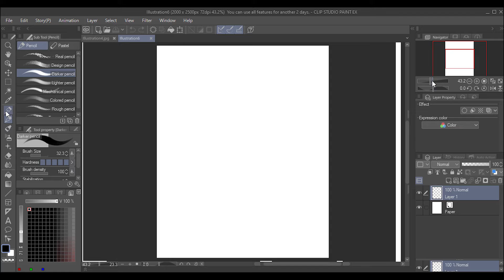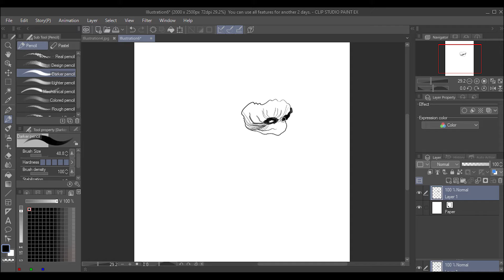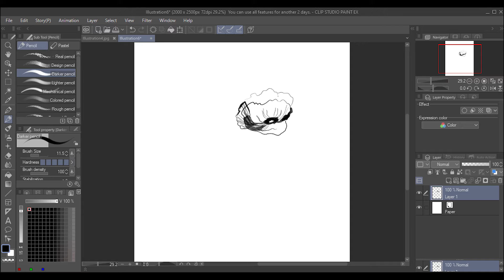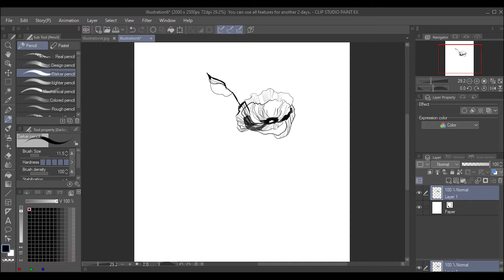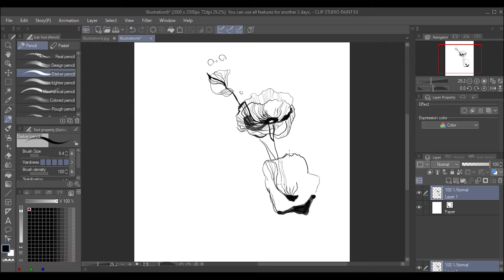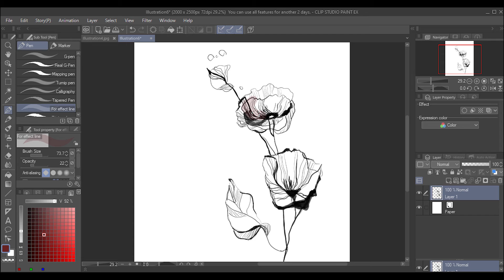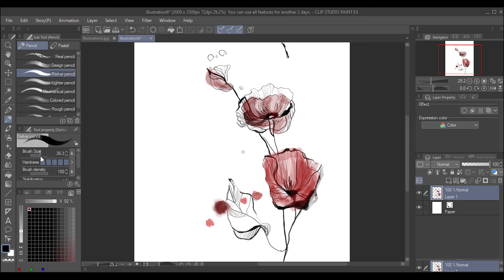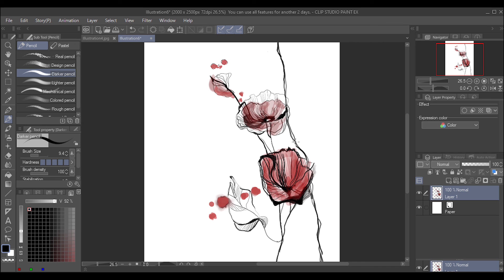Digital Painting | Modern Flowers Watercolor | Drawing and Coloring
Watercolor Digital Painting flower for beginners.
Much easier than painting with real watercolors.
Follow me and Hope you will enjoy.